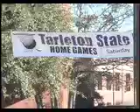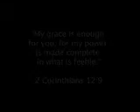Your Grace is Enough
In Stephenville Texas supernatural intervention is a proven and welcomed fact. Song by Matt Maher, performed by PDA.